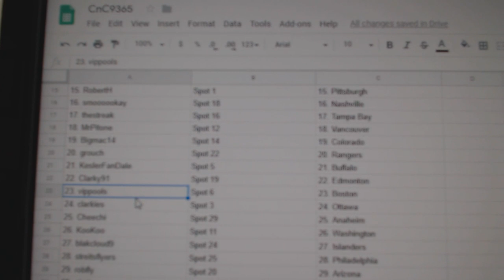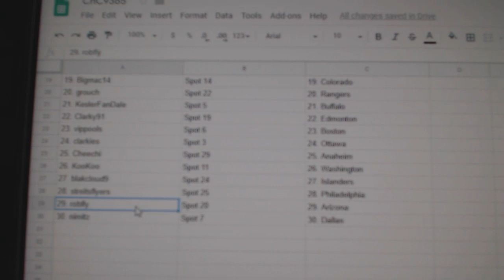Team Randoms - C&C GB #9365